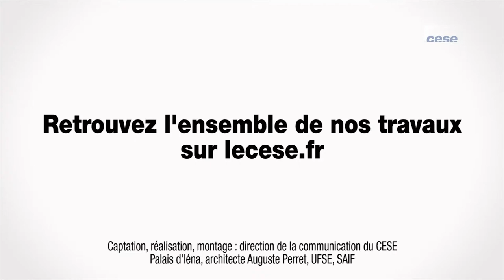Questions à Gérard BRUNAUD (OBSAR) - Commande publique - cese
Questions à M. Gérard BRUNAUD, secrétaire général de l'observatoire des achats responsable (OBSAR), auditionné par la délégation à la prospective et à l'évaluation des politiques publiques du CESE dans le cadre de la saisine : "Commande publique responsable : enjeux/actions".